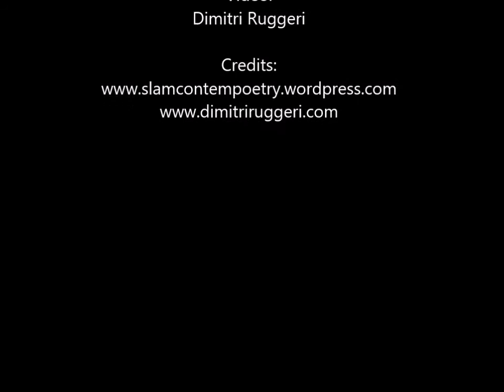Promo_Slammers Poesia Comunità Totalizzante_Poetry Slam FLA Pescara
Pescara Spazio Matta (ex mattatoio), 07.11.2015 –  Dopo due manche e la finale al cardiopalmo a vincere il Poetry Slam del Festival delle letterature dell’Adriatico FLA è stato Davide ScartyDoc Passoni su Alfonso Maria Petrosino a seguire 3^ Sergio Garau tallonato dal 4^ Dimitri Ruggeri.
Allo slam hanno partecipato: Matteo Auciello, Margherita Bonfilio Matteo Di Genova, Caterina Franchetta, Francesca Gironi, Barbara Giuliani, Andrea Pompa.
Un ringraziamento al collettivo Poetry slam Abruzzo e ai Maestri di Cerimonia Alessando Scanu e Artenca Shehu. La sala ha fatto registrare il tutto esaurito.